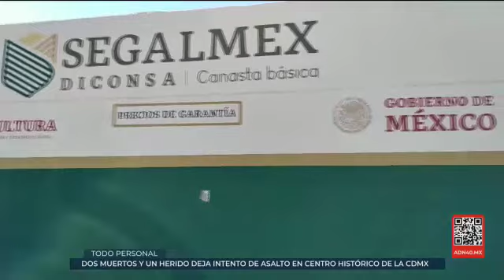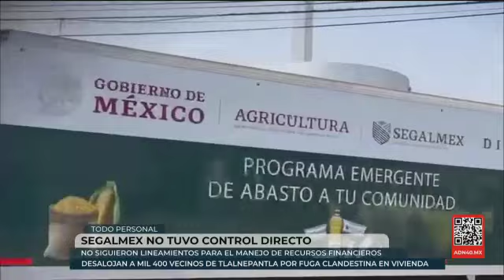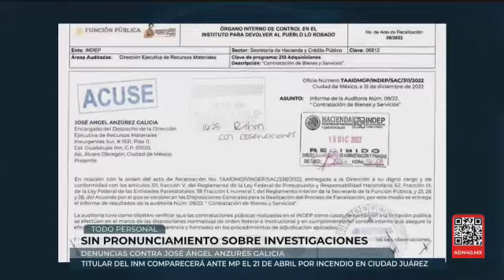El fraude a Segalmex de más de 15 mil millones de pesos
El enorme fraude a Segalmex de más de 15 mil millones de pesos, uno de los más grandes de la historia, a este se suman otros casos como el del Instituto para Devolver al Pueblo lo Robado que está siendo investigado por la FGR desde 2022.